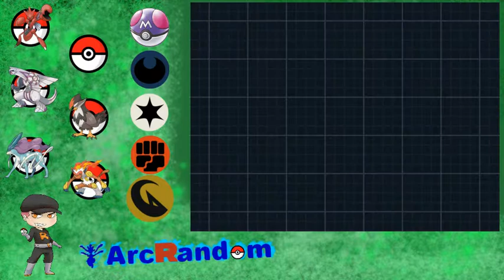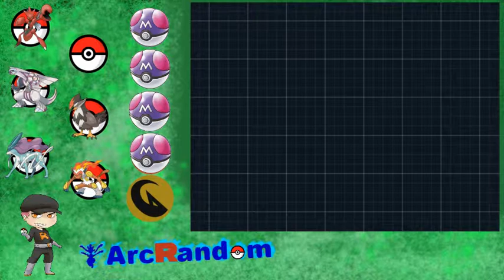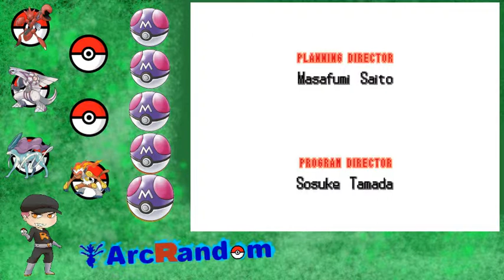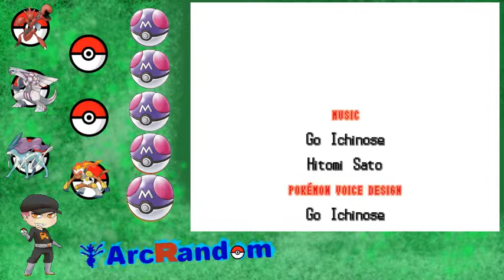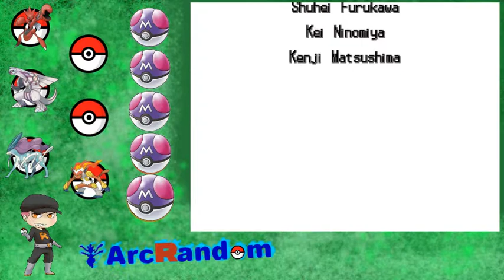Pokemon white 2 Randomlocke: Part Nineteen, The End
It's finally that time where we challenge the best trainers in the game!